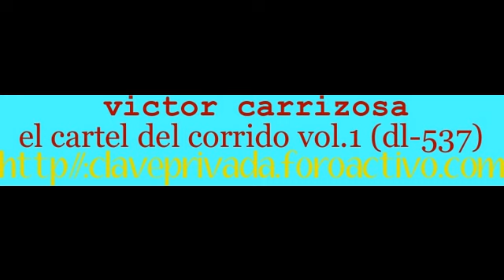victor carrizosa - el ojo de agua.